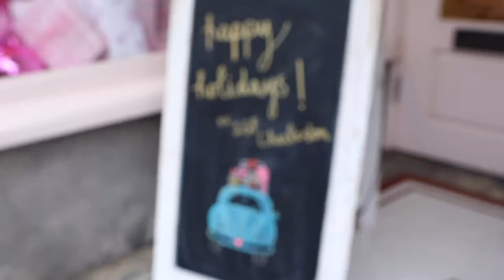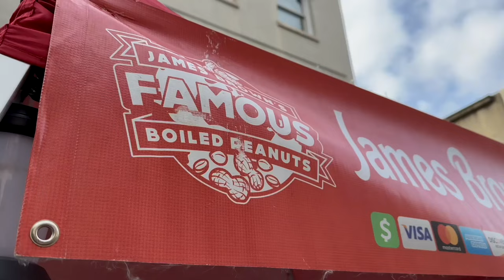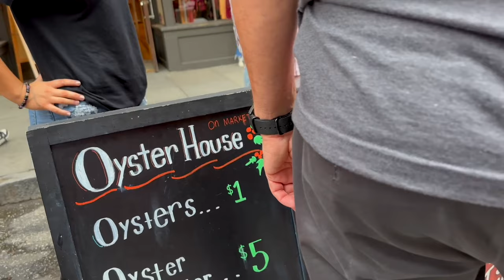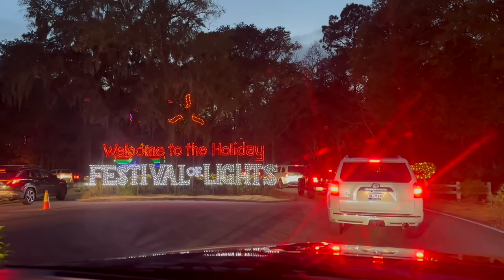THIS CHRISTMAS was a movie and here's why! 🎄Part 2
Hi Sunshine! ♡ Welcome to another vlog where we share our Christmas in Charleston, SC. This is part 2 of our Christmas movie. We had a beautiful time filled with love, joy, peace and a little bit of Christmas magic.

Places visited in the vlog:
The Charleston Place
The Battery
Mini Mart Caribbean grocery
Gibbes Museum
Hotel Bennett
Sunglass Hut
Second Sunday on King
LoveShack Fancy
Candlefish
*If you're interested in things to do while in Charleston, visit EXPLORE CHARLESTON on Instagram and on their website -

♡ LET’S CONNECT!

♡ CHAPTERS

2024 Goal: 100k

Making it with the Matthews, miwtm, This Christmas was a movie and here's why, This Christmas is my favorite movie, have you watched this Christmas the movie, this Christmas, this Christmas movie, our Christmas 2023 vlog, Christmas recap, a fun Christmas vlog, Christmas in charleston, things to do in charleston for Christmas, we saw the hip hop grinch musical, hip hop grinch musical charleston, grinch musical, what makes Christmas special, what makes Christmas magical, the magic of Christmas, how do you celebrate Christmas, Christmas movie clips, charleston place let it snow, let it snow at charleston place